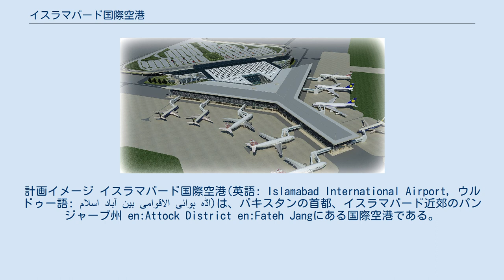イスラマバード国際空港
計画イメージ イスラマバード国際空港(英語: Islamabad International Airport, ウルドゥー語: اسلام آباد بین الاقوامی ہوائی اڈہ‎)は、パキスタンの首都、イスラマバード近郊のパンジャーブ州 en:Attock District en:Fateh Jangにある国際空港である。
新イスラマバード国際空港 (New Islamabad International Airport)とも呼ばれている。
 イスラマバード中心地から、南西に約40kmの場所に位置する。
隣接するラーワルピンディーにベナジル・ブット国際空港があったが、航空需要の増加、施設の老朽化を理由に新空港が建設され、2018年5月1日に開港、3日に供用を開始した。
 2005年に新空港の建設が計画され、用地が取得された。
建設計画では、ガンダーラ国際空港 (Islamabad Gandhara International Airport)と呼ばれていた。
 パキスタンでは最大級の空港であり、開港時には年間1,500万人の乗客を受け入れることが可能である。
エアバスA380などの超大型旅客機も受け入れられる。
 出発時間の4時間前にチェックインすることが推奨されている。